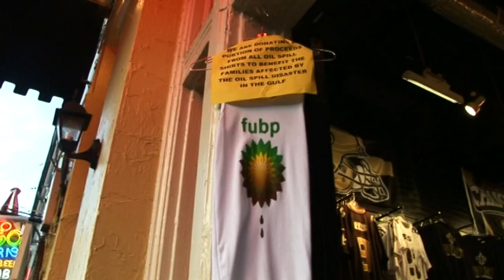People's comments walking around the French Quarter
Comments ranging from "No comment" to surprisingly informed statements about what is actually happening.   These are people from all walks of life in the streets of New Orleans